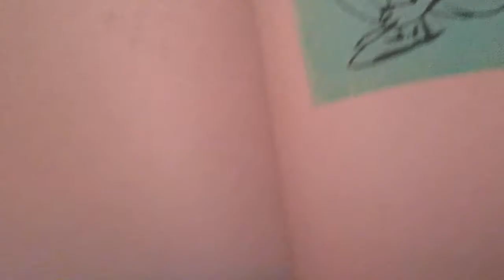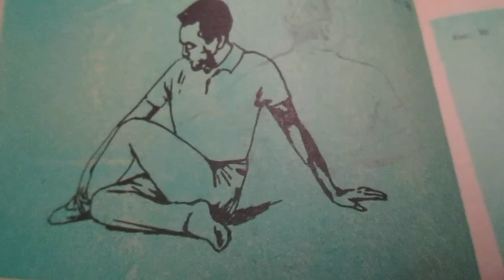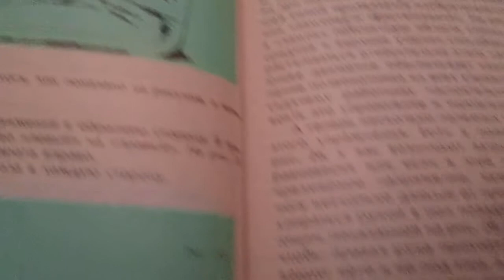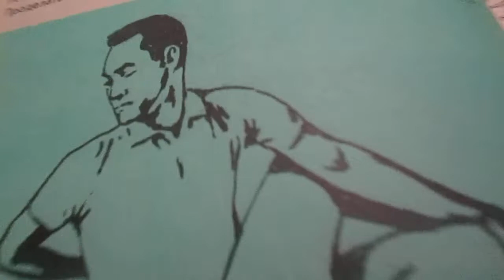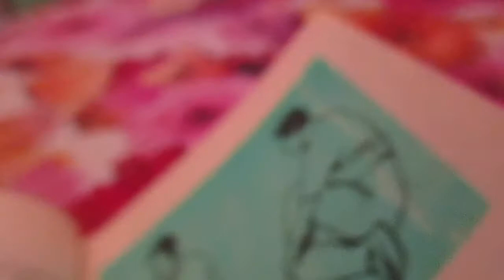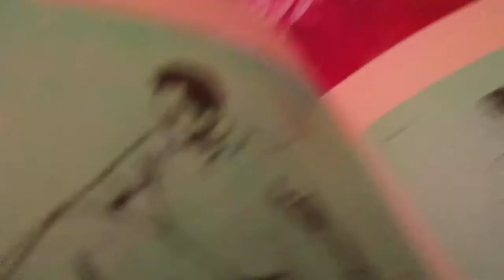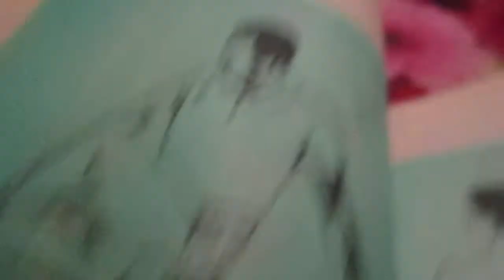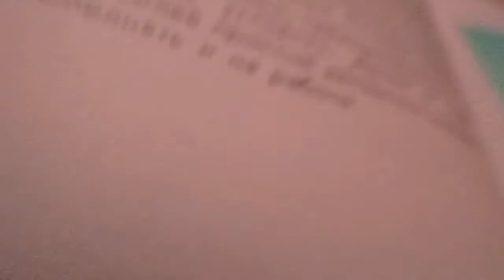Йога .Упражнение"полный перекрут".Yoga .Uprazhnenie "full torsion."